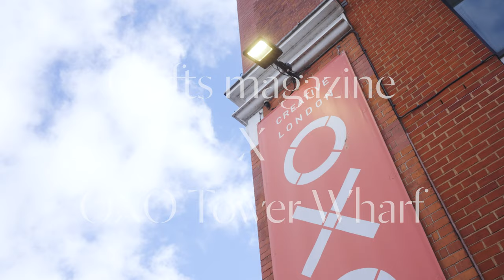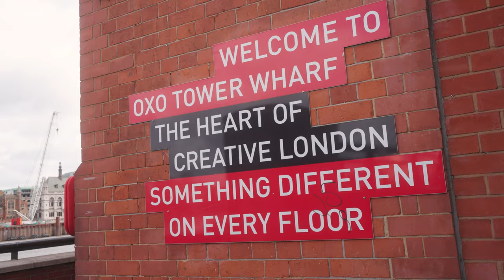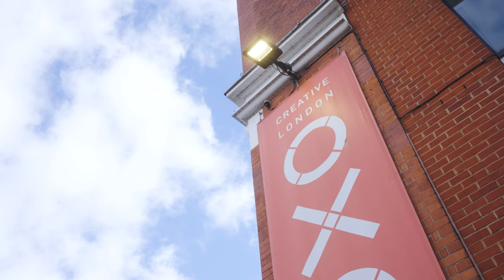Discover the creative community at Oxo Tower Wharf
The Crafts magazine team went behind the scenes at Oxo Tower Wharf on the banks of the River Thames. There you will find a rich roster of craftspeople creating everything from jewellery to ceramics, hats to bespoke fashion. We met Alasdair MacLaine, founder of leather accessories label Wingback, the bridal designer behind Grace Lane London, and dynamic duo The Ringsmiths: jewellers Ros Millar and Milena Kovanovic.

Tempted to take a trip? Read more about Oxo Tower Wharf and plan your visit now